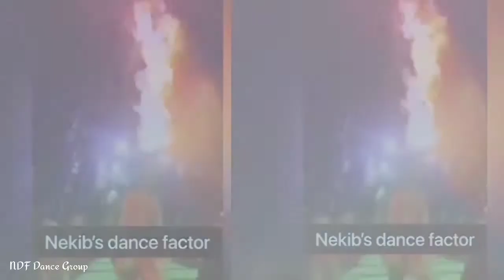Kaziranga Dance show NDF হঠাৎ জুই লাগি গল 🔥😭😭😭😭😭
Instragram
Pranjit_das02

PD pranjit das